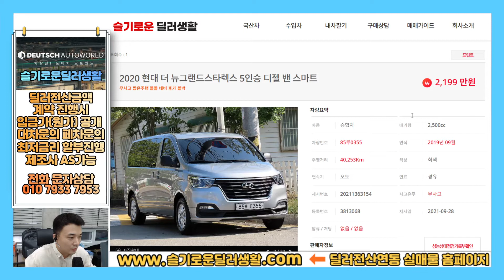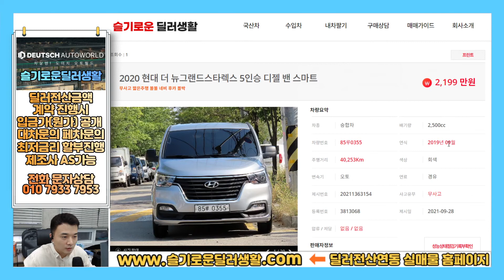(신차급중고차)더뉴그랜드스타렉스5밴중고차/0355/제조사AS가능차량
감사합니다